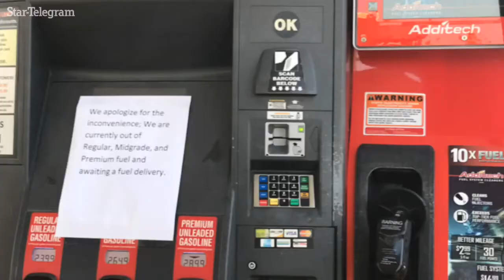Were you able to get gas in DFW this morning?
Gas stations were starting to run out Thursday morning, and long lines were forming at locations that were still in service.